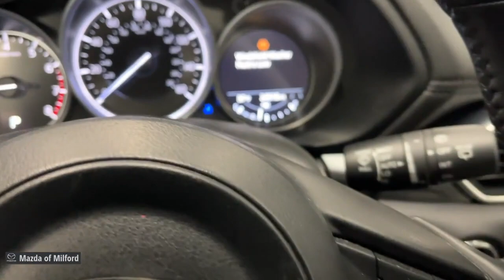2021 Mazda CX-5 Milford, Danbury, Stamford, New Haven, Hamden 51067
Jet Black Mica Used 2021 Mazda CX-5 Touring available in Milford, Connecticut at Mazda of Milford. Servicing the Danbury, Stamford, New Haven, Hamden area.

Recent Arrival! Jet Black Mica 2021 Mazda CX-5 Touring SKYACTIV 2.5L 4-Cylinder DOHC 16V 6-Speed Automatic AWDbrbrMAZDA OF MILFORDS NEW TO YOU CERTIFIED PRE-OWNED SALES EVENT GOING ON NOW! YOU WILL BE INSPIRED BY OUR QUALITY VEHICLES THAT ARE SERVICED RIGHT OUR VALUE PRICING AND HOW YOU ARE TREATED HERE AT MAZDA OF MILFORD! WE ARE WORTH THE DRIVE FROM ANYWHERE!brbr*PASSED the CERTIFIED Mazda Comprehensive 160 Point Inspection!* * MAZDA CERTIFIED / CPO WARRANTY * * AWD / All Wheel Drive * AppLink/Apple CarPlay and Android Auto Auto Dimming Rearview Mirror w/HomeLink Auto High-beam Headlights Bose 10-Speaker Premium Audio Sound System Delay-off headlights Exterior Parking Camera Rear Fully automatic headlights Heated Front Bucket Seats w/Memory Leather Seat Trim Power driver seat Power Rear Liftgate Power Sliding-Glass Moonroof w/Interior Sunshade Remote keyless entry Steering wheel mounted audio controls Telescoping steering wheel Tilt steering wheel Touring Preferred SV Package Wheels: 17 x 7J Aluminum Alloy.brbrMazda Certified Pre-Owned Details:brbr  * Transferable Warrantybr  * Includes Autocheck Vehicle History Report with 3 Year Buyback Protection. 3 month SiriusXM trial subscription.br  * Limited Warranty: 12 Month/12000 Mile (whichever comes first) after new car warranty expires or from certified purchase datebr  * Powertrain Limited Warranty: 84 Month/100000 Mile (whichever comes first) from original in-service datebr  * Vehicle Historybr  * Warranty Deductible: $0br  * 160 Point Inspectionbr  * Roadside AssistancebrbrbrWelcome to Connecticuts Own Mazda of Milford! Our Dealership has been in Business in Milford for Over 50 Years and Under Current Ownership for the Last 25 Years.brbrWe Offer Mazdas in Different Models and Packages as well as Certified Pre-Owned and Pre-Owned Vehicles.brbrWe are a Full Service Dealership Including a Service Department Detailing Facility and a Parts Department.brbr. Whether it be Purchasing a New Vehicle or Buying a New Part for Your Car We Promise to do our Best to Help You and Provide Excellent Customer Service.brbr We are very fortunate to have a Strong and Committed Service Parts and Sales Staff with Many Years of Experience Satisfying our Customers Needs.brbrPlease feel free to Browse Our Inventory Online Request More Information about Vehicles Set Up a Test Drive or Inquire about Financing! With Years of Experience Servicing the Shoreline Area in Greater New Haven County and Beyond We hope that you will Stop Bye the Dealership or Give Us a Call for Any of Your Vehicle Needs. We are Conveniently Located on Route 1 with Easy Dealership Access Off the Merritt Parkway or I-95. We look forward to seeing you soon! Drive Safely! Whatever your automotive needs may be Mazda Of Milford is here to serve you. Located at 915 Boston Post Road in Milford Connecticut were a Quick Drive away from the surrounding Hamden New Haven Bridgeport and Trumbull CT Areas. Come see what we can do for you today.